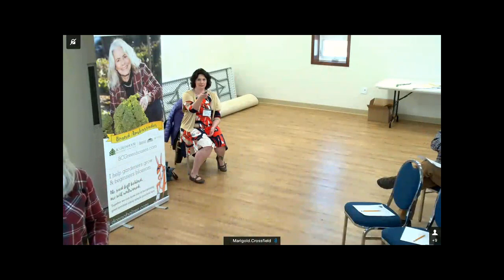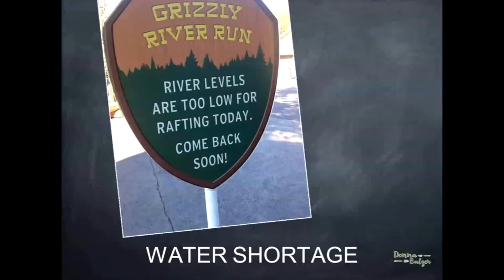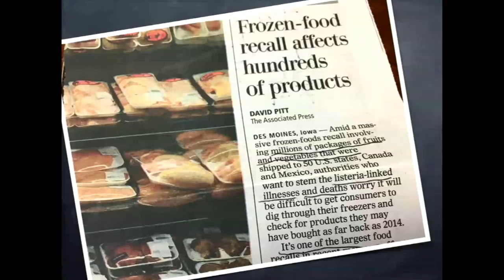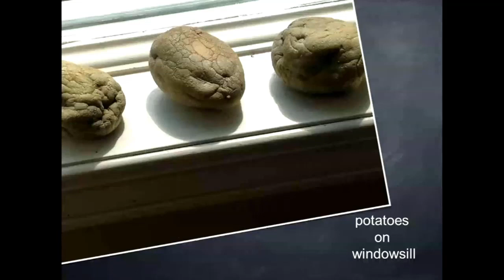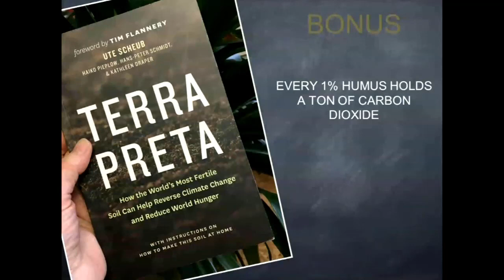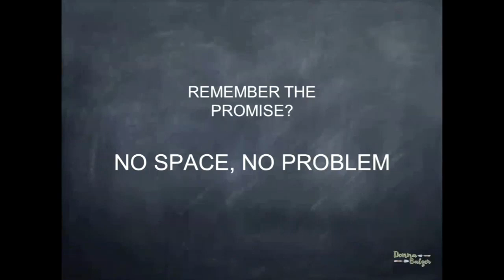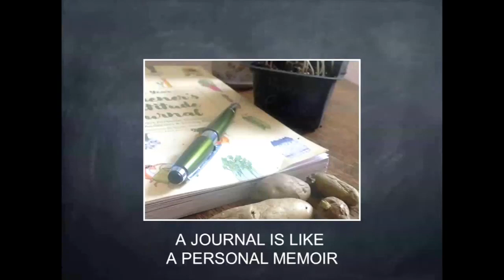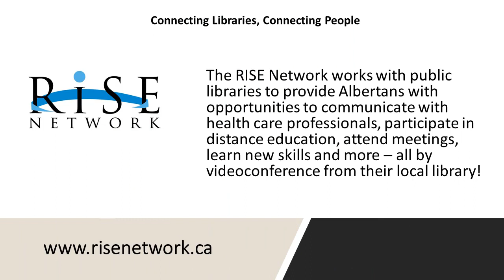No Space, No Problem: Vertical Gardening with Donna Balzer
Join renowned horticulturist, speaker, and author Donna Balzer as she explains how you can cultivate more food in vertical gardens.

Multiply your yields faster than breeding bunnies without expanding your space. Growing more food more efficiently by growing vertically lets you raise more edibles in a smaller space than you thought possible!